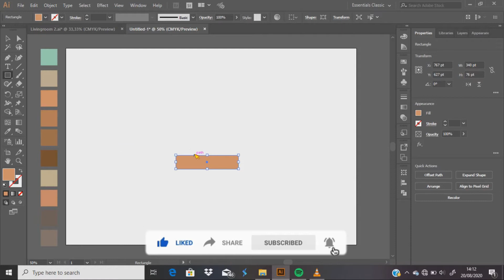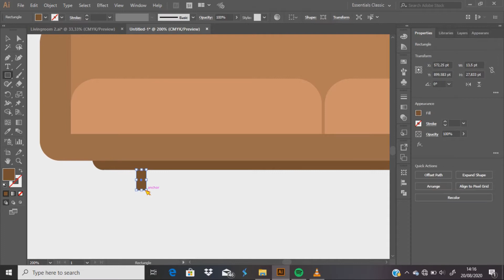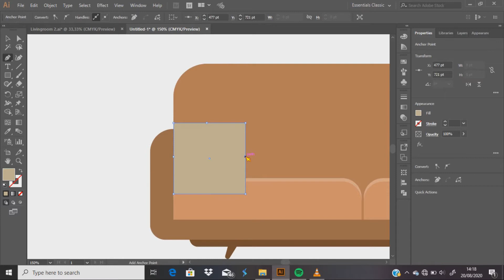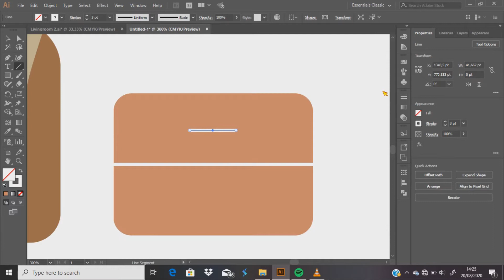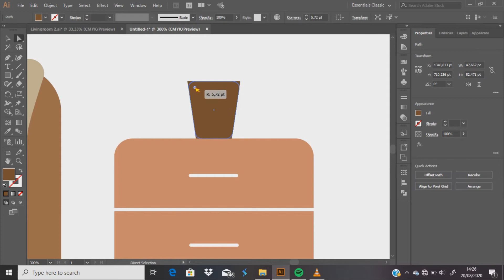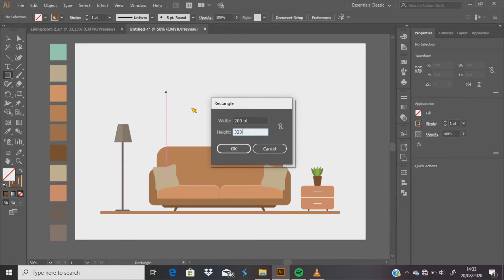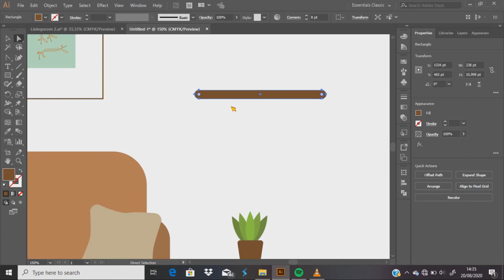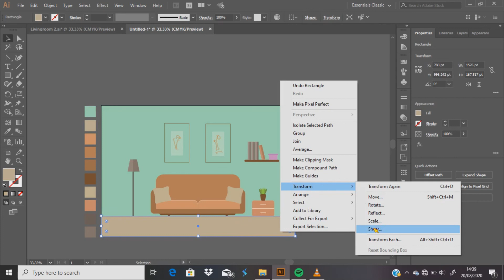SIMPLE DESIGN LIVING ROOM - TUTORIAL FLAT DESIGN ADOBE ILLUSTRATOR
It's a simple Flat Design Adobe Illustratora and we'll learn Living room